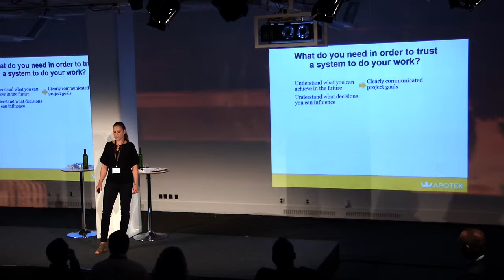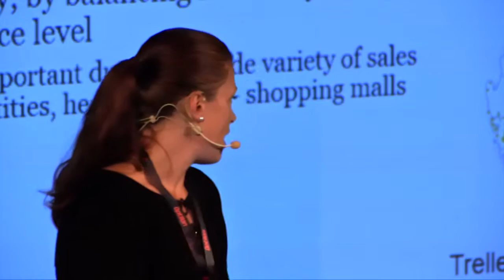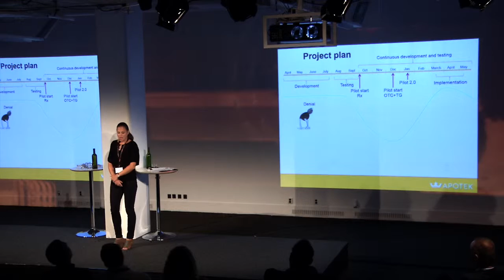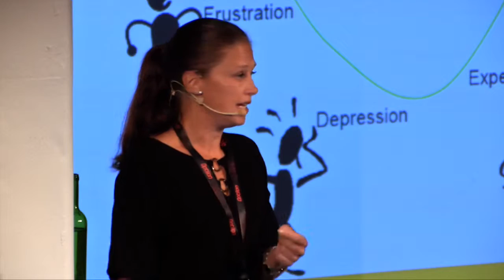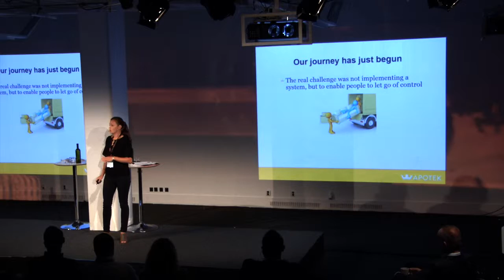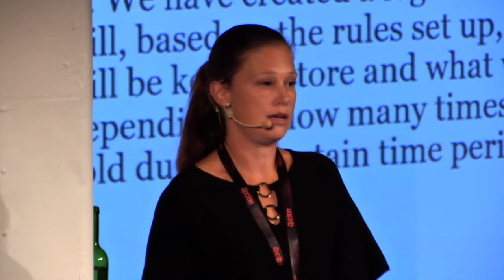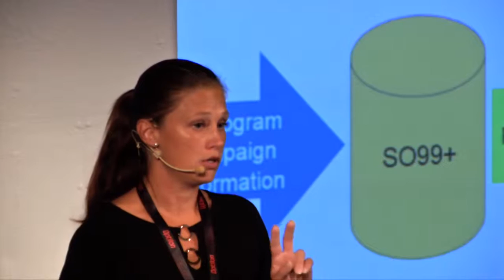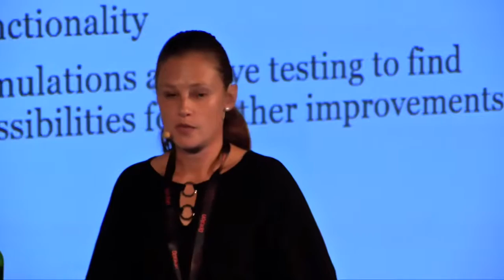Kronans Apotek - Supply Chain Conference 2015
Tina Jalap from Kronans Apotek talks about change management and the importance of losing control in order to gain control at the Supply Chain Conference 2015.